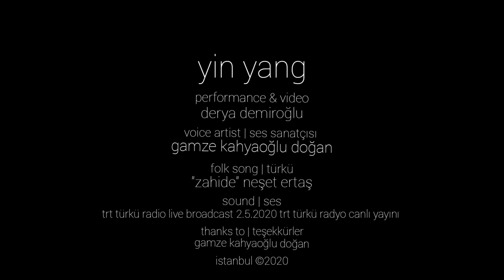Seed - Derya Demiroglu - Yin Yang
From Space for Nature's Virtual Exhibition (1st Open Call)
Doğa için Alan'ın Sanal Sergisinden (İlk Açık Çağrı)
De la Exposición Virtual de Espacio para la Naturaleza (Primera Convocatoria)

Yin Yang
The two hands move, interact, communicate, fight, make peace, flow, create a kinesis; a kinesis which is a metaphor for lives of species in Nature, or a relationship between two humans, or animals. It embodies the inner processes of a human being maybe or connotate of the process in an organism when a virus enters in. Whatever the hands connotate, they are not seperate from each other and together create a wholeness, which is connected to the Nature.

Yin Yang
İki el hareket eder, etkileşir, iletişir, savaşır, barışır, bir çeşit akış, bir devinim yaratır;  bu devinim, doğadaki türlerin yaşamları ya da iki insan veya hayvan arasındaki ilişkinin metaforudur. Belki de bir organizmanın içine hastalık yapan bir virüs girdiğinde oluşan süreci anlatmaktadır ya da bir insanın içsel hesaplaşmalarını somutlaştırmaktadır. Eller neyi çağrıştırırsa çağrıştırsın, birbirlerinden ayrı değildirler ve birlikte bir bütünlük yaratırlar, Doğa ile bağlantılı bir bütünlük.

Yin Yang
Las dos manos se mueven, interactúan, se comunican, luchan, hacen las paces, fluyen, crean una kinesis; una kinesis que es una metáfora de la vida de las especies en la Naturaleza, o una relación entre dos humanos o animales. Encarna, tal vez, los procesos internos de un ser humano o evoca el proceso de un organismo cuando entra un virus. Independientemente de la connotación que se le dé a las manos, no están separadas entre sí y juntas crean una totalidad, que está conectada con la Naturaleza.

Space for Nature | Doğa için Alan | Espacio para la Naturaleza